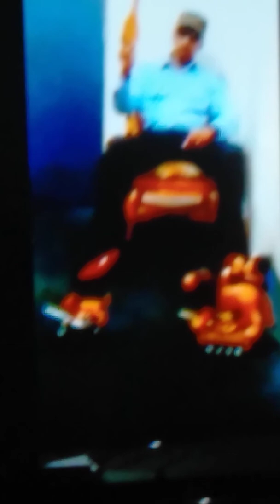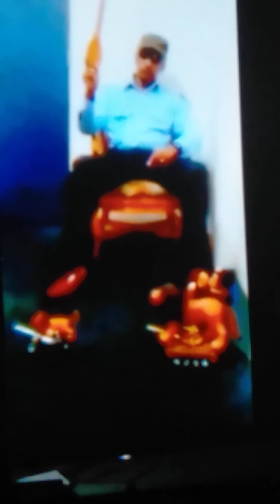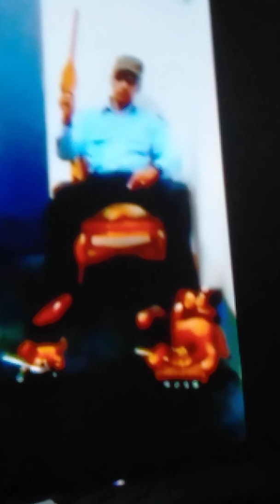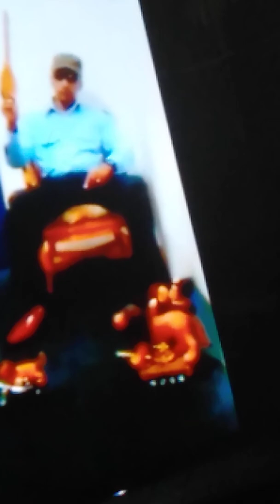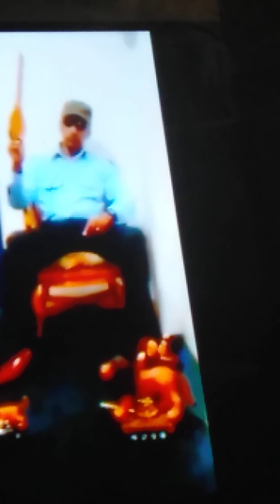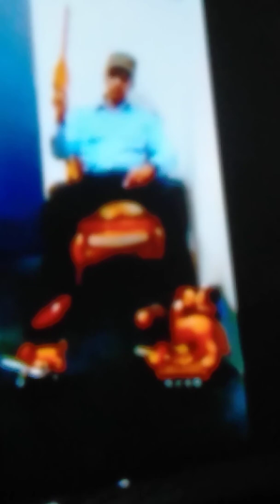Tekhlay Birele Deres(1)